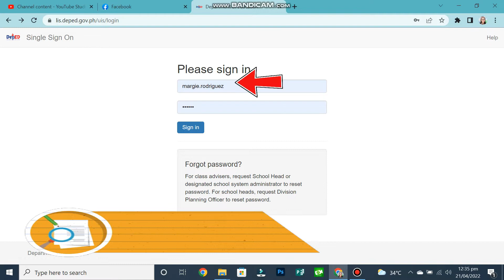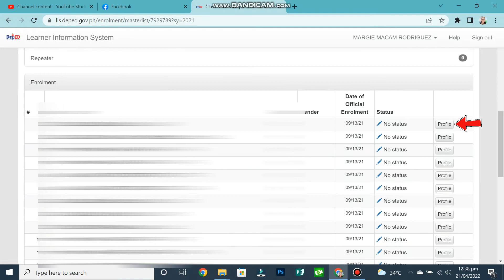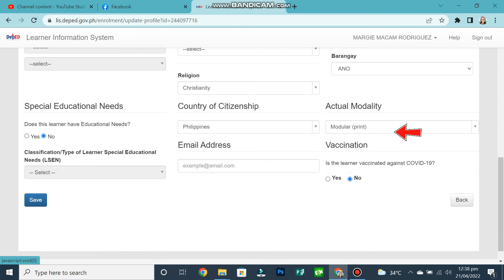PAANO IUPDATE ANG LEARNER PROFILE FOR BLENDED LEARNING SA LIS?